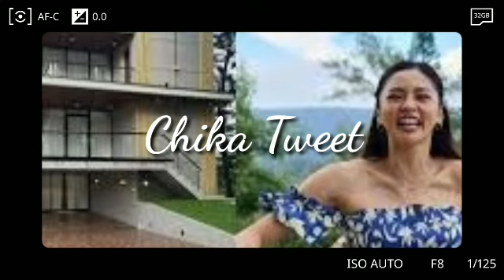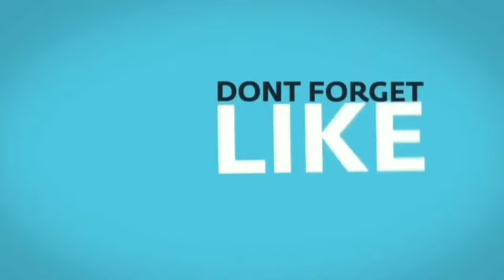KIMPAU HINIHINALANG MAGKASAMA NGAYONG MAHAL NA ARAW SA BAGUIO BA OR SA TAGAYTAY?